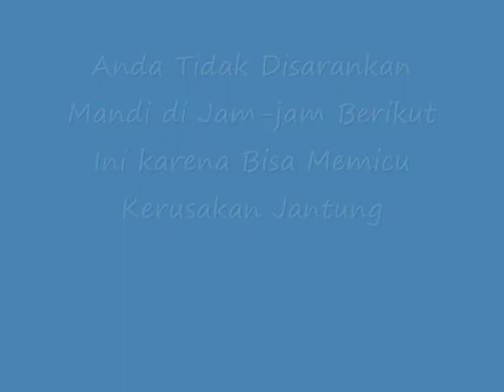Dijam Ini Anda Tidak Diperbolehkan Mandi Karena Bisa Memicu Kerusakan Jantung, Ini Penjelasannya !!